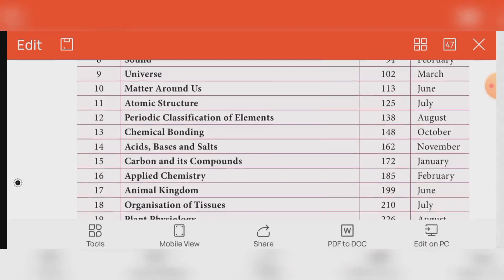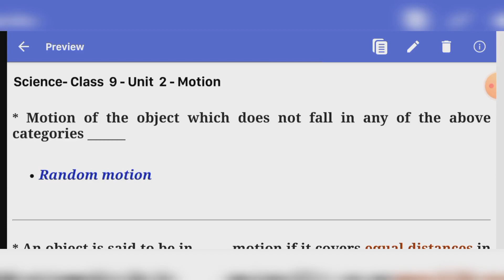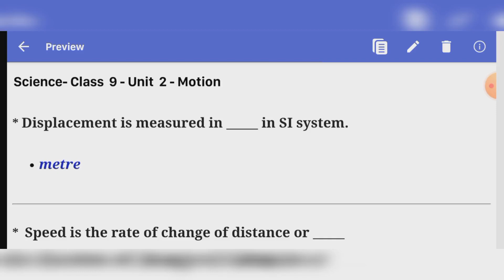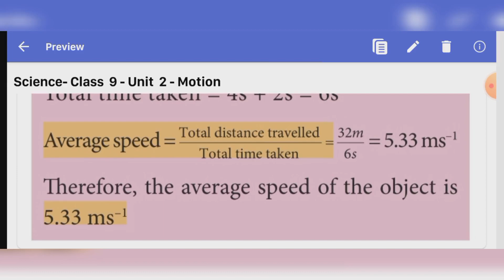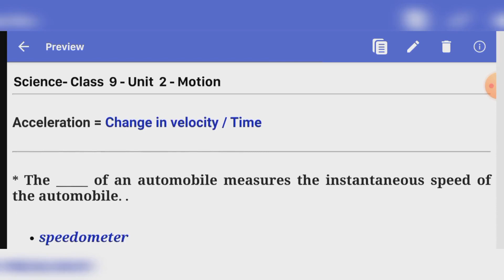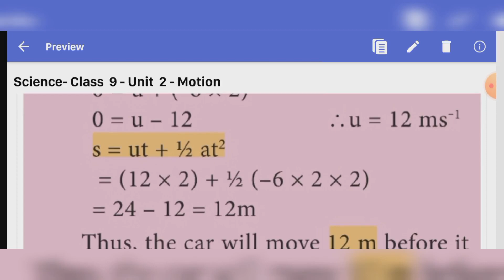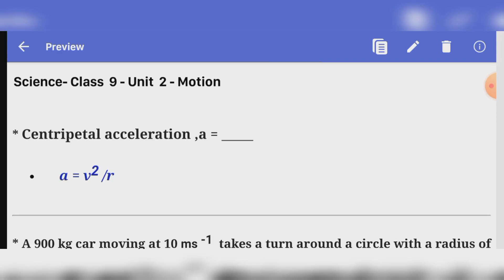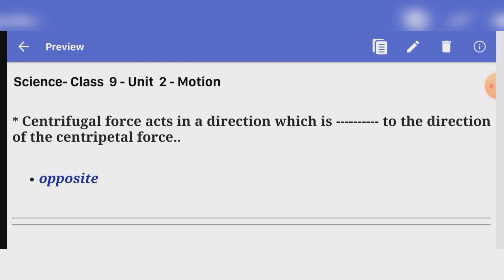TNPSC | TET | LAB ASSISTANT EXAM | 9th SCIENCE Unit 2 Motion Exam preparation